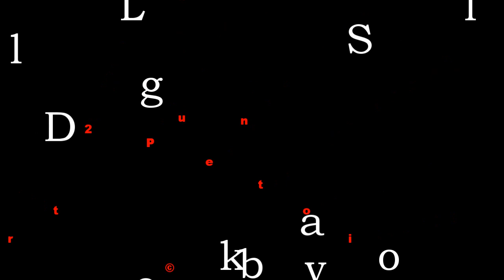I hit the JACKPOT on FINDS scuba diving… It’s like WALMART down there! – Episode 313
I hit the JACKPOT on FINDS scuba diving the bottom of Dale Hollow Lake… it’s like WALMART down there! I find a little bit of EVERYTHING! I also see a lot of nice fish in the process. It was a great dive!
But I also cleanup a lot of trash people have thrown into the lake. Come on folks… carry a trash bag with you! Don’t throw your trash in the lake!